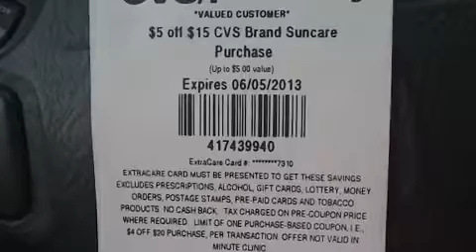CVS Coupons From The Coupon Machine ~ 6/2/13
Sharing with you the coupons that printed from the Coupon Machine today at CVS.